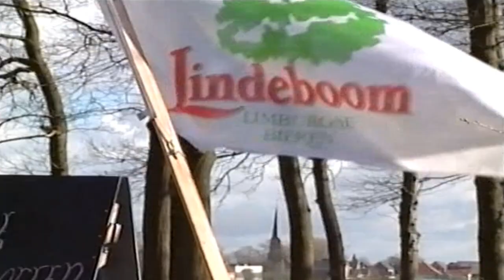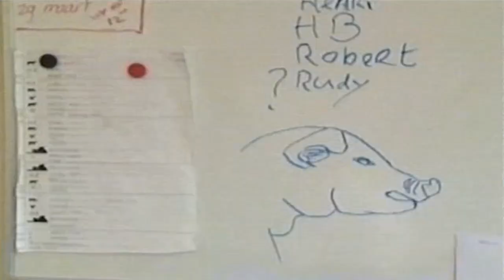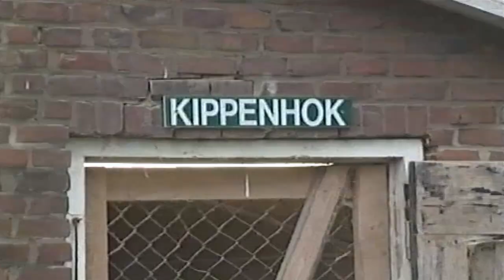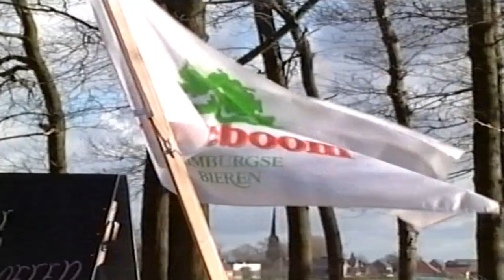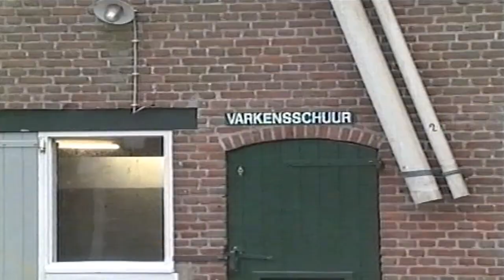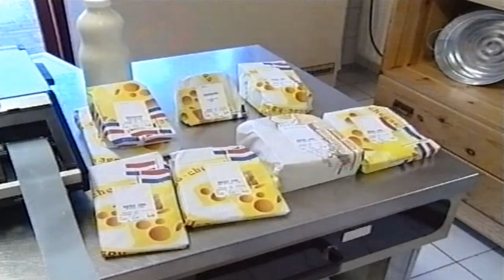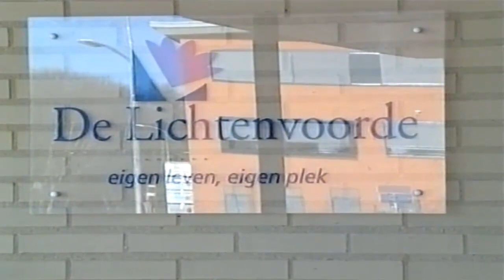Zorgboerderij ,,De Lindeboom,, in Harreveld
Zorgboerderij ,,De Lindeboom,,
Op bezoek bij gaat terug in de tijd.  In Harreveld staat een zorgboerderij ,,de Lindeboom,,.Een aangepaste werkomgeving voor mensen met een verstandelijke of lichamelijke beperking.
De cliènten werken onder begeleiding op de boerderij waar verschillende werkzaamheden plaats vinden.
Op veler verzoek laten we deze reportage nog een keer zien.
Productie  Omroep Groenlo